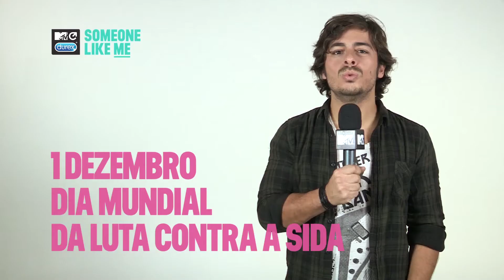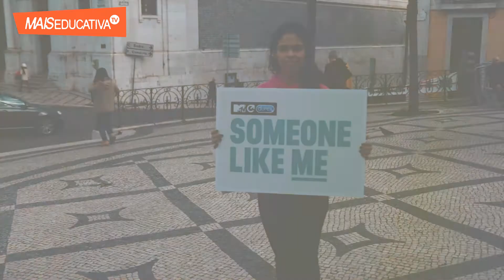Em Forma | A MTV na luta contra a Sida!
No Dia Mundial da Luta Contra a Sida a MTV Portugal e a Durex juntaram-se para falar com os mais jovens e sensibilizá-los para o tema do VIH.